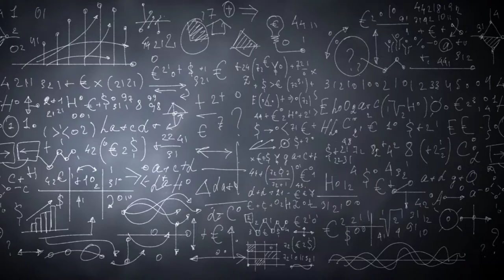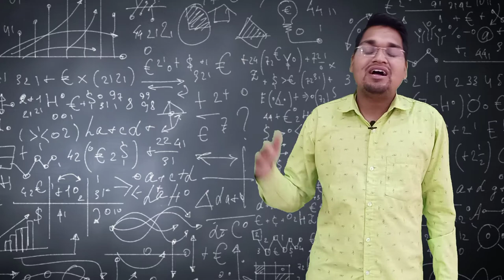Famous English Proverbs | हमेशा बोली जाने वाली कहावतें